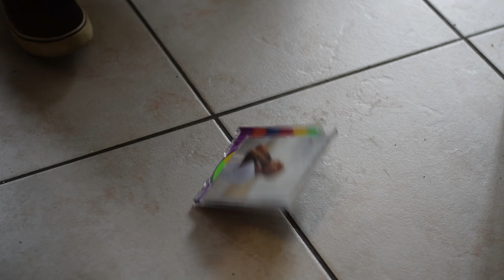Faux Raccord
Phénix Dark revient prochainement... En attendant, voilà une petite vidéo pour le concours de Cyprien.

Avec Darkins de la chaîne Ohmygeek